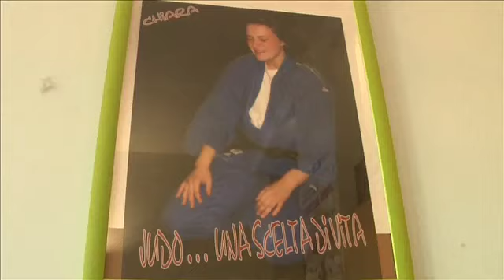Presentazione Associazione Orizzonte -Francavilla (Ch) - Volontariato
Are you ready to fight against stereotypes about disabilities?
The organization Orizzonte in Francavilla (Ch) is using judo training to help people with disabilities.

L'associazione Orizzonte di Francavilla (Ch) utilizza gli allenamenti e le tecniche di Judo per aiutare persone con disabilità.